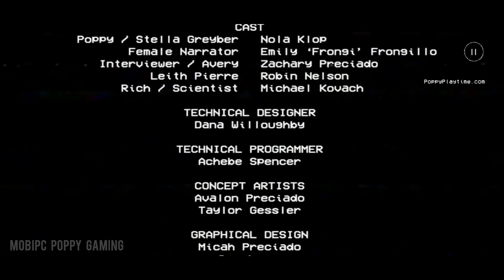Poppy Playtime Chapter 1 full gameplay (WITH WORLD RANK)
► Poppy Playtime Mobile & Pc gameplay Walkthrough (WITH WORLD RANK)
► Poppy Playtime Chapter 1 full gameplay 😲😣 | Трейлер

---The Toys---

---The GrabPack---

This amazing GrabPack is a wearable backpack, accompanied by 2 artificial hands attached via steel wire. With this handy, state-of-the-art tool, there's no limit to what Playtime Co. employees can accomplish! The following list of features should help to show you what the GrabPack has to offer.

- The hands' powerful grip allows for movement of heavy objects with ease!

- A lengthy and flexible wire gives any employee the ability to reach whatever they may need, no matter the distance!

- The steel wire makes conducting electricity a breeze!

The only limit is the length of your GrabPack's wire.

Won't you stick around? There's lots of fun in store for you. It's almost Playtime...

 Game - All Levels Android Mobile Gameplay

 Game you can download Android Playstore & Apple Appstore.

Android & iOS | Mobile games | phone games